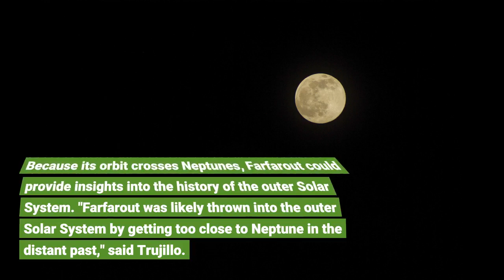Astronomers confirm solar system’s most distant known object is indeed Farfarout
Astronomers confirm solar system’s most distant known object is indeed Farfarout - Information for all latest updates Science and Technology

With the help of the international Gemini Observatory, a Program of NSF's NOIRLab, and other ground-based telescopes, astronomers have confirmed that a faint object discovered in 2018 and nicknamed "Farfarout" is indeed the most distant object yet found in our Solar System. The object has just received its designation from the International Astronomical Union. Farfarout was first spotted in January 2018 by the Subaru Telescope, located on Maunakea in Hawai'i. Its discoverers could tell it was very far away, but they weren't sure exactly how far. They needed more observations.
"At that time we did not know the object's orbit as we only had the Subaru discovery observations over 24 hours, but it takes years of observations to get an object's orbit around the Sun," explained co-discoverer Scott Sheppard of the Carnegie Institution for Science. "All we knew was that the object appeared to be very distant at the time of discovery."
Sheppard and his colleagues, David Tholen of the University of Hawai'i and Chad Trujillo of Northern Arizona University, spent the next few years tracking the object with the Gemini North telescope (also on Maunakea in Hawai'i) and the Carnegie Institution for Science's Magellan Telescopes in Chile to determine its orbit. They have now confirmed that Farfarout currently lies 132 astronomical units (au) from the Sun, which is 132 times farther from the Sun than Earth is. (For comparison, Pluto is 39 au from the Sun, on average.)
Farfarout is even more remote than the previous Solar System distance record-holder, which was discovered by the same team and nicknamed "Farout." Provisionally designated 2018 VG18, Farout is 124 au from the Sun.
However, the orbit of Farfarout is quite elongated, taking it 175 au from the Sun at its farthest point and around 27 au at its closest, which is inside the orbit of Neptune. Because its orbit crosses Neptune's, Farfarout could provide insights into the history of the outer Solar System.
"Farfarout was likely thrown into the outer Solar System by getting too close to Neptune in the distant past," said Trujillo. "Farfarout will likely interact with Neptune again in the future since their orbits still intersect."
Farfarout is very faint. Based on its brightness and distance from the Sun, the team estimates it to be about 400 kilometers (250 miles) across, putting it at the low end of possibly being designated a dwarf planet by the International Astronomical Union (IAU).
The IAU's Minor Planet Center in Massachusetts announced today that it has given Farfarout the provisional designation 2018 AG37. The Solar System's most distant known member will receive an official name after more observations are gathered and its orbit becomes even more refined in the coming years.
"Farfarout takes a millennium to go around the Sun once," said Tholen. "Because of this, it moves very slowly across the sky, requiring several years of observations to precisely determine its trajectory."
Farfarout's discoverers are confident that even more distant objects remain to be discovered on the outskirts of the Solar System, and that its distance record might not stand for long.
"The discovery of Farfarout shows our increasing ability to map the outer Solar System and observe farther and farther towards the fringes of our Solar System," said Sheppard. "Only with the advancements in the last few years of large digital cameras on very large telescopes has it been possible to efficiently discover very distant objects like Farfarout. Even though some of these distant objects are quite large -- the size of dwarf planets -- they are very faint because of their extreme distances from the Sun. Farfarout is just the tip of the iceberg of objects in the very distant Solar System." Story Source: Materials provided by NSF's NOIRLab . Note: Content may be edited for style and length.